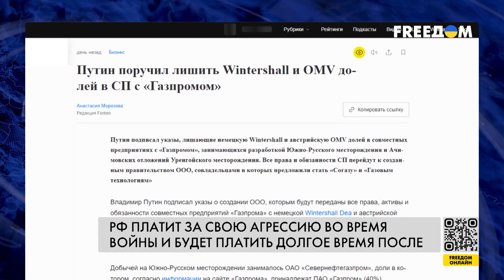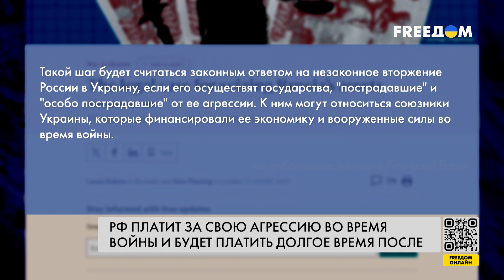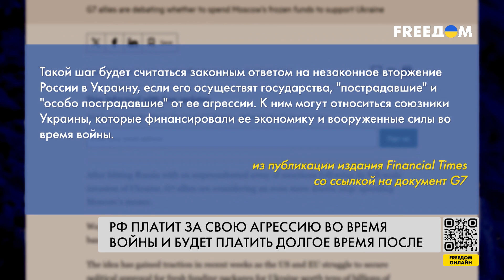🔴 РФ отвечает за ВТОРЖЕНИЕ в Украину: какая плата для АГРЕССОРА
Германия впервые может конфисковать миллионы евро замороженных активов России. Об этом сообщает немецкий Spiegel. По информации издания, федеральный прокурор Петер Франк направил в Высший региональный суд Франкфурта-на-Майне ходатайство о конфискации 720 миллионов евро заблокированных российских средств в государственный бюджет. До сих пор подсанкционные российские активы только замораживали, тем самым лишая российских владельцев возможности распоряжаться ими, но сохраняя за ними право собственности.

Кто, помимо Германии, заставит Россию платить за полномасштабную агрессию против Украины, узнавайте в сюжете журналистов FREEДОМ.